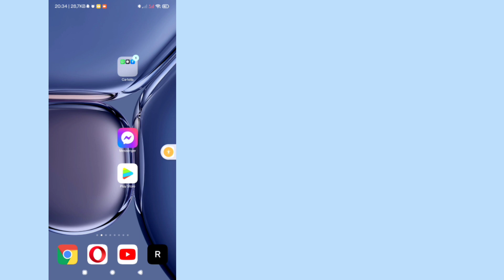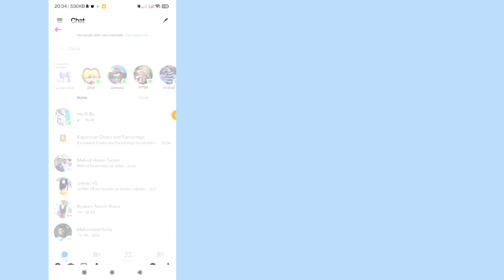Come risolvere il problema con l'opzione Tag di Messenger che non mostra 2024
Come risolvere il problema con l'opzione Tag di Messenger che non mostra 2024 | L'opzione tag non viene visualizzata. Problema

Ti mostrerò come risolvere il problema con l'opzione Tag di Messenger che non viene visualizzata. Guarda questo video e scopri come risolvere il problema con l'opzione Tag di Messenger che non viene visualizzata